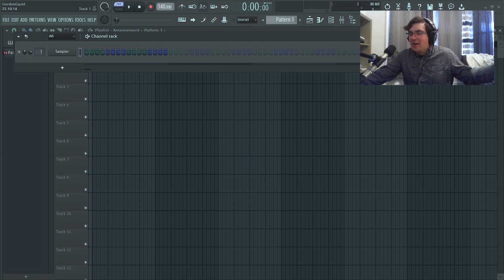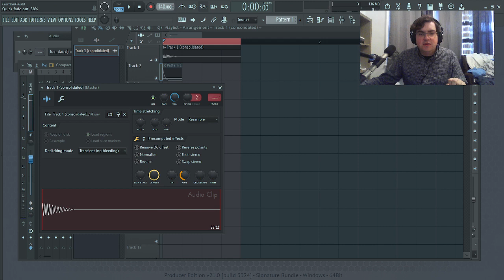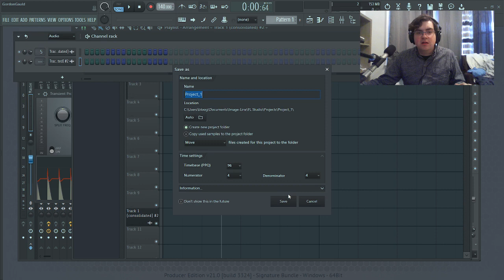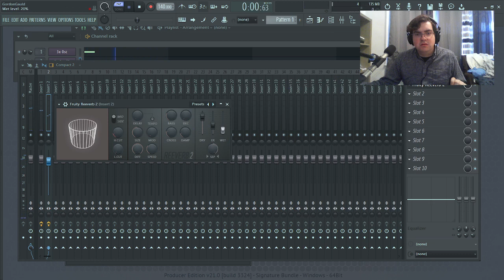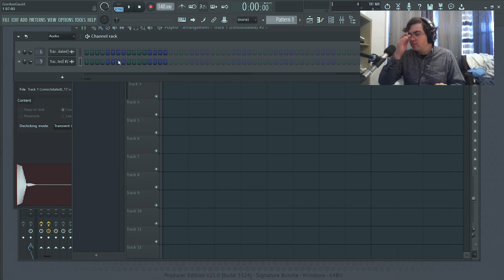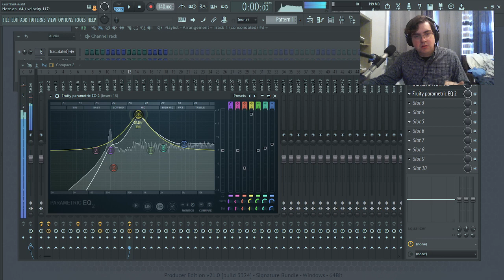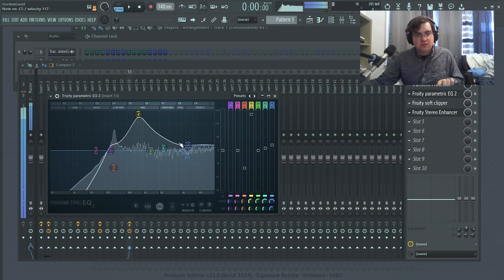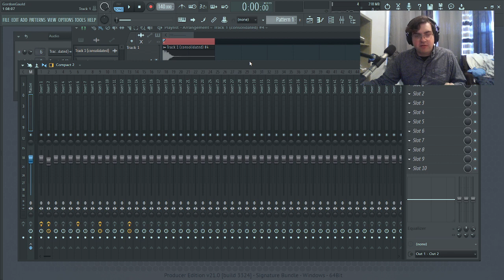Drum Synthesis with Stock Plugins (FL Studio)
Making a kick and a snare with 3xOsc and Transient Processor